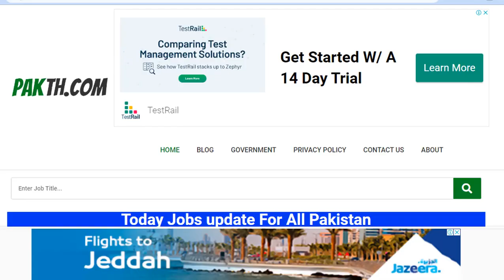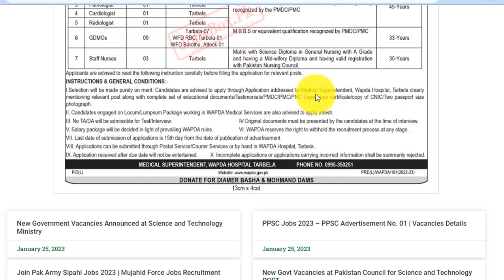wapda jobs 2023 - latest jobs in wapda 2023 - wapda jobs 2023 online apply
In this video, I will guide you about wapda jobs 2023 -  latest jobs in wapda 2023 -  wapda jobs 2023 online apply

Features:

✔ Daily updates.
✔ Read Comments.

Others)

Job categories:
- Government jobs
- Private job
- Online job
- Teaching job
- Graduation job
- A Level O Level jobs
- Matric jobs
- Store keeper jobs
- Government job
- Engineering
- Bank job
- Administration jobs
- Sales & Marketing
- Finance Jobs
- Accounts Jobs
- Army Jobs
- HR Jobs

A.o.a